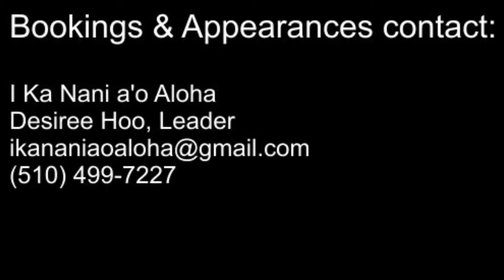I Ka Nani a'o Aloha from Castro Valley, California, USA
2nd Annual Aloha Poly Fest - San Francisco, California (Day 2): Hawaiian hula dance performed by I Ka Nani a'o Aloha from Castro Valley, California, at San Francisco County Fair Building in Golden Gate Park on Sunday, August 10, 2014.

Filmed by paradeguy (YouTube.com).